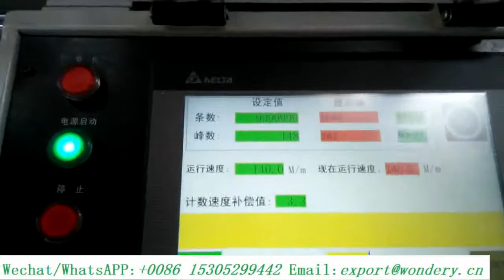280 m/min aluminum fin Machine for auto radiators and condensers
180M/Min & 280M/Min Fin Machine From WONDERY
(Fin  material:Aluminum, Copper,SUS,Others)